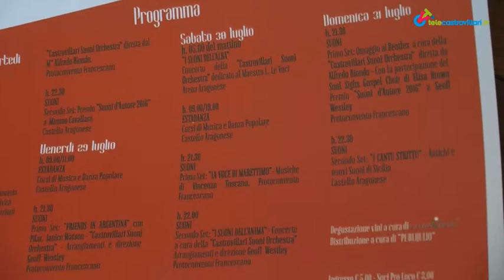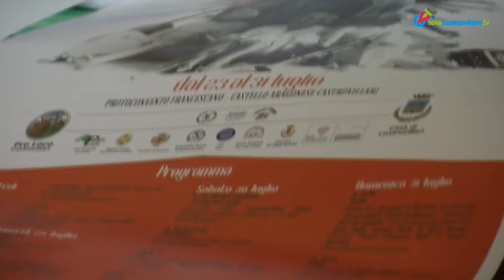Arriva Suoni e la Castrovillari Orchestra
Un'idea di Sasà Calabrese, direttore artistico della rassegna "Suoni", che si svolgerà a Castrovillari dal 23 al 31 luglio, sarà il fiore all'occhiello dell'evento che in poco tempo ha conquistato le scene della musica calabrese e non solo: la Castrovillari Suoni Orchestra, uno degli elementi della manifestazione che arricchirà di musica e danza l'estate ai piedi del Pollino. Tra gli ospiti i maestri Geoff Westley e Alfredo Biondo che ha creato, per l'occasione, l'inedita formazione musicale.